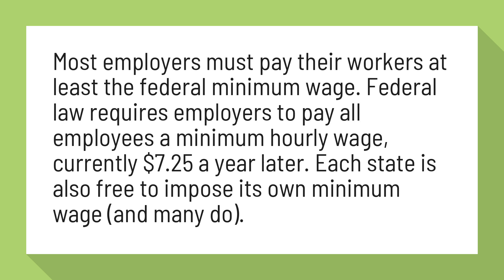Do part time workers get minimum wage?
When Must Employers Pay the Minimum Wage? | Nolo

Most employers must pay their workers at least the federal minimum wage. Federal law requires employers to pay all employees a minimum hourly wage, currently $7 a year later. Each state is also free to impose its own minimum wage (and many do).